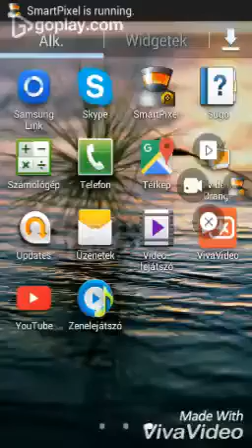Minecraft noua serie aron's world